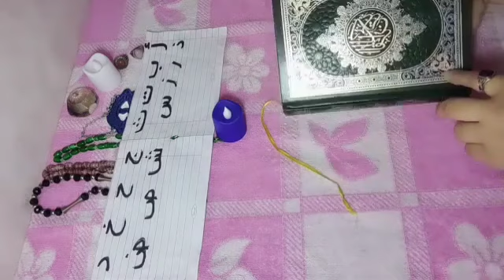اقوي استخاره بالقرآن الكريم باول حرف من اسمك/ا ب ت ث ج ح خ د ذ ر ز س ش ص ض/ط ظ ع غ ف ق ك ل م ن ه و ي